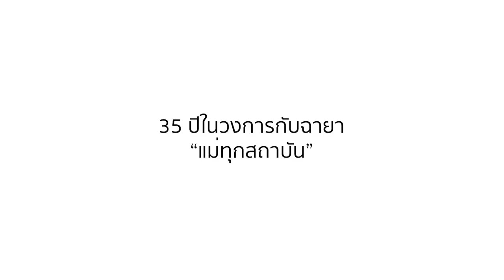เกิดอะไรขึ้น!! ถ้าคนกลัวเข็มต้องมาเจอกับหมอ - พี่เจี๊ยบ ปวีณา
ใครกลัวเข็มกันบ้างยกมือกันหน่อย!! เพราะวันนี้เราจะมาดูนักแสดงรุ่นใหญ่
ที่กลัวเข็มเป็นที่สุด อย่างพี่เจี๊ยบ ปวีณา มาลองเจอกับเข็ม โดยเชิญทีมแพทย์ผู้เชี่ยวชาญของเรา มาพิสูจน์"ความมือเบา" ที่วลีรัตน์คลินิก